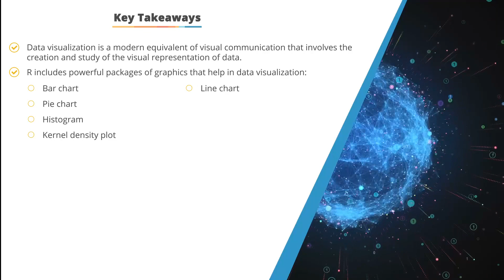4.006 Conclusion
Data Science with R Programming